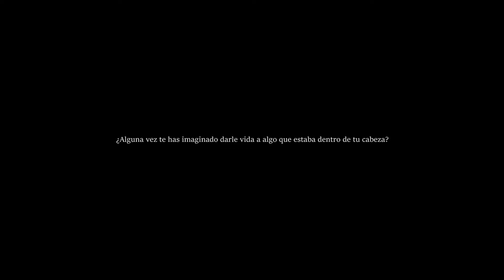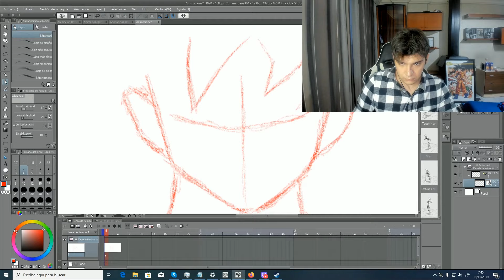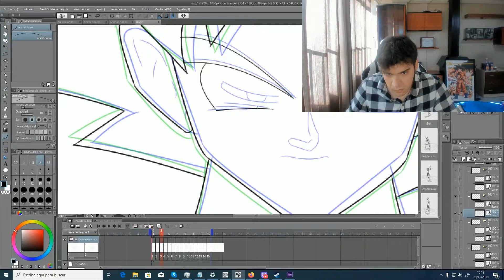Como hacer animaciones en 2D de forma digital I Zeken TV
Dejo mi canal de Twitch para algún futuro que vuelva hacer Stream

🔥Consigue tu juego favorito más barato con instant-gaming🔥
(Lo llevo usando desde hace 10 años)

¡IMPORTANTE!
Os dejo mi proyecto de animación que dará su fecha de presentación en octubre aquí:

► Contenido de Dragon Ball, entretenimiento y análisis

►Más información

📲 Suelto montar algún pequeño sorteo que otro en mis redes

Zeken TV / Zeken MySpace / Jonatan Jiménez